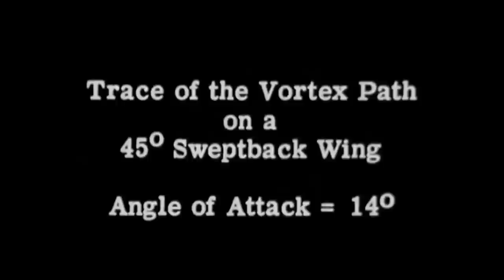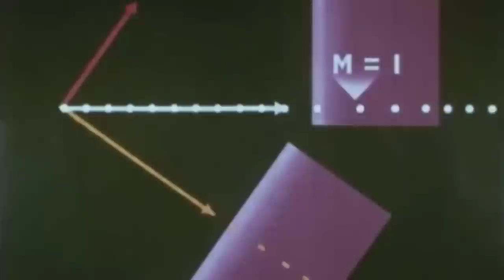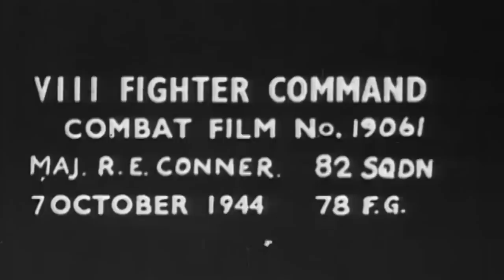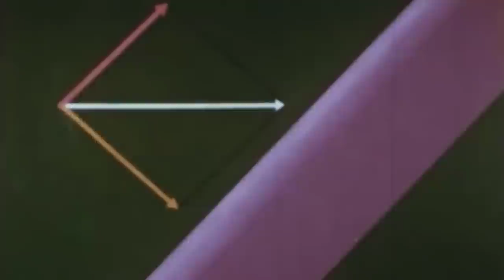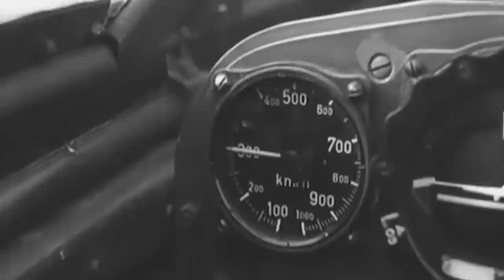Eric 'Winkle' Brown | 'Why the 262 was five years ahead of the US and Britain'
Captain Eric "Winkle" Brown, renowned British test pilot and naval aviator, had a high regard for the Messerschmitt Me-262. Brown flew a captured Me-262 during his evaluations of enemy aircraft during and after World War II.
He considered the Me-262 to be a groundbreaking and impressive aircraft for its time. The Me-262's speed and rate of climb were remarkable, and it had the potential to outmatch any Allied piston-engine fighter.
In his book "Wings on My Sleeve", Brown expressed his admiration for the "fearsome machine." He acknowledged its superior speed, agility, and firepower compared to the Allied aircraft of the era. Brown was particularly impressed with the Me-262's ability to accelerate rapidly and reach Mach speeds that were previously unattainable for propeller-driven fighters.
However, despite recognizing its technological advancements, Brown also highlighted certain limitations of the Me-262. He noted that the aircraft's early jet engines had reliability issues and were prone to flameouts. Additionally, the Me-262 suffered from a relatively short endurance due to its fuel consumption, which limited its operational effectiveness.